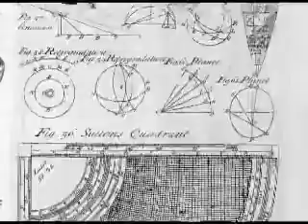Max Igan A Time Of Change (3of5)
Max Igan A Time Of Change